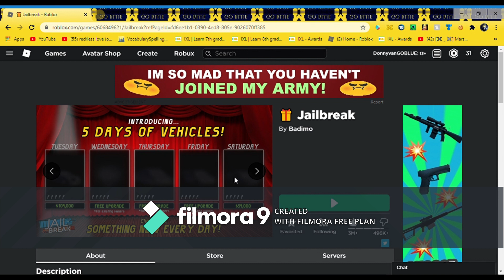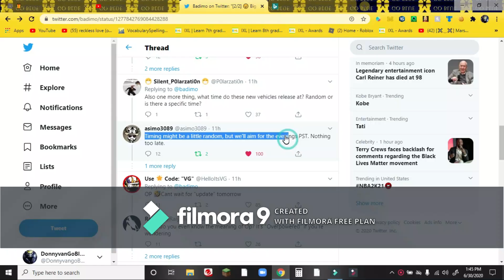Day 1 of 5 prediction Jailbreak 5 days of vehicles update